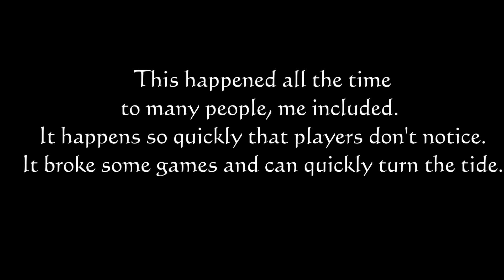Money Glitch | Uncharted 4 MP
This happened all the time during the beta, as I noticed them happen to me and other streamers that I watched. What happens is that your current money value will be swapped with your overall accumulated cash value, resulting in you gaining obscene amounts of money to use in the store. As far as I know, you cannot trigger this willingly and happens accidentally, but it happened loads of times to me and others.